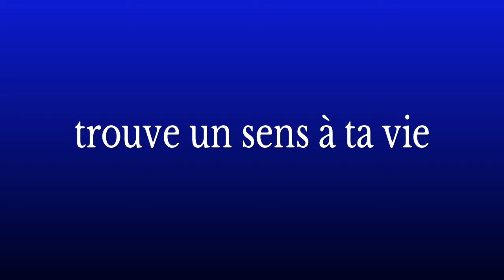best off fornite je montre ma tete (concourt fentaxyou2)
nouveau best off fornite. et je partisipe au concourt fentaXyou2 ou 1 je c plu. g galéré a monté sette video donc je panse etre choisie pour le concourt.
Abonez toa si mais video te pléser💎
Puceau blo si la video ta plu👍
Par tage mais video a t ami⤵
▶Musike🎧 : g la fleme
▶Mon casqu ~ casqu-micro staireo sans fiel 2.0 PS3/PS4/PSvita
▶Mon lojisiel de montage principall🎬 :
SHAREfactory™ (lojiciel se trouv an sur ps4).
▶Miniature de vidéo📷 :
A➕